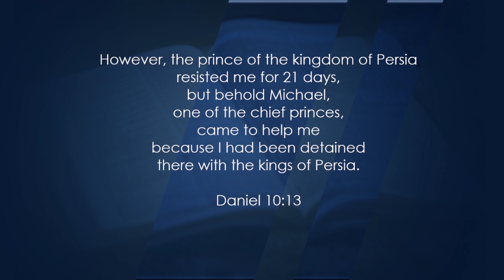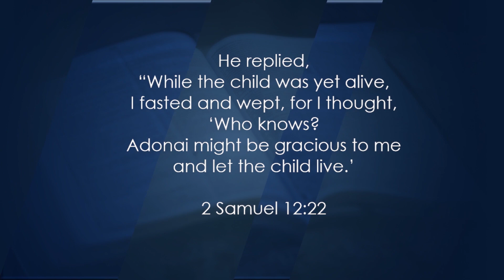PUSH when PRAYER seems POINTLESS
Meditations on Our Father's Word Episode 70 - As morning breaks and our minds wrestle with the demands of the day and it’s many trying circumstances, let us receive the strength from Our Heavenly Fathers Word as we renew our minds in its assurances and truths.

Let us fully commit our hearts to living both faithfully and in faith as we walk through this journey of life.  Let us endeavour not to be anxious, but by prayer and supplication with thanksgiving, let your requests be made known to God in everything.
Let our hearts be filled with the assurance that HE always has our best interests at heart, regardless of the answer HE gives, and let us persevere in prayer as walk in HIS grace and peace in all our circumstances, today.